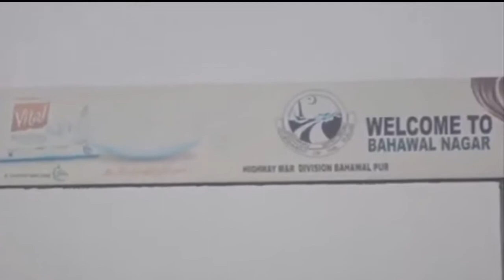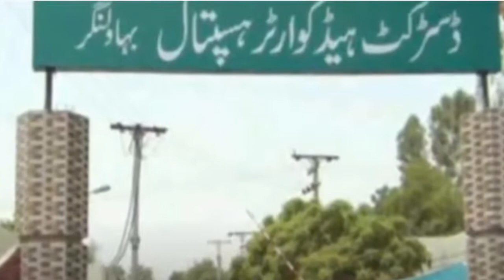History of bahawalnagar | bahawalnagar ki tareekh | پاکستان کےشہربہاول نگر کی تاریخ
Bahawalnagar, is the capital city of Bahawalnagar District situated in the south east region in the Punjab province of Pakistan. The town of Bahawalnagar is the headquarter of the district and tehsil as well. Old name of Bahawalnagar was Rojanwali/Ubbha
bahawalnagar pakistan,
bahawalnagar city pakistan,
bahawalnagar border,
bahawalnagar news,
bahawalnagar village,
bahawalnagar street food,
bahawalnagar city,
bahawalnagar cantt,
bahawalnagar videos,
bahawalnagar aseel,
bahawalnagar accident today,
bahawalnagar road accident,
bahawalnagar border with india,
bahawalnagar board 8th class result,
bahawalnagar cricket,
bahawalnagar chishtian,
bahawalnagar campus,
bahawalnagar campus iub,
bahawalnagar city pictures,
chishtian bahawalnagar car accident,
bahawalnagar dance,
bahawalnagar dance party at chairman union council office,
bahawalnagar district map,
bahawalnagar driving licence,
dpo bahawalnagar,
dhq hospital bahawalnagar,
dps bahawalnagar,
dc bahawalnagar,
bahawalnagar ijtema dua,
d p o bahawalnagar,
bahawalnagar film,
fm 90 bahawalnagar live,
bahawalnagar goat,
bahawalnagar goat mandi,
sports gala bahawalnagar,
bahawalnagar history,
bahawalnagar hotels,
haroonabad to bahawalnagar,
bahawalnagar ijtema 2018 dua,
bahawalnagar jobs,
bahawalnagar junction railway station,
adam khor bahawalnagar,
sohail khan bahawalnagar,
bahawalnagar live news,
bahawalnagar latest news,
lahore to bahawalnagar,
bahawalnagar mosam,
bahawalnagar medical college,
bahawalnagar map google earth,
bahawalnagar mausam,
bahawalnagar map,
madrassa mandi bahawalnagar,
mona bahawalnagar,
qazi matiullah bahawalnagar,
bahawalnagar news today,
bahawalnagar news live,
na 166 bahawalnagar,
rohi news bahawalnagar,
nadeem abbas bahawalnagar,
ary news bahawalnagar,
history of bahawalnagar,
history of bahawalnagar in urdu,
map of bahawalnagar,
bahawalnagar police,
bahawalnagar pictures,
bahawalnagar pakistan map,
bahawalnagar politics,
bahawalnagar places to visit,
pakistan zila bahawalnagar,
bahawalnagar railway time table,
bahawalnagar railway station bahawalnagar district,
bahawalnagar rain,
rhs bahawalnagar,
bahawalnagar sports gala,
bahawalnagar shadi,
sare aam bahawalnagar,
allied school bahawalnagar,
bahawalnagar tik tok,
bahawalnagar to haroonabad,
bahawalnagar today news,
bahawalnagar to lahore,
bahawalnagar train,
bahawalnagar university,
ahmad vlog bahawalnagar,
bahawalnagar weather,
bahawalnagar wedding,
bahawalnagar wheeler,
bahawalnagar zoo,
zila bahawalnagar,
bahawalnagar ijtema 2018
Allinoneminchinabad,All in one,all in one minchinabad,
All in one minchinabad,,Islamyat and general knowledge .Naats will also available for you.entertainment,entertaining videos,funny videos,politics,current,affairs,interviews,talent,enjoyment,enjoy, You can also enjoy entertaining videos.

sugested by
Bahawalnagar City Tour | Punjab | Pakistan,
پاکستان کےشہربہاول نگر کی تاریخ , History Of Bahawalnagar ,BahawalnagarKi Tareekh,
History of Fort Abbas District Bahawal Nagar Pakistan by Zubair Rasool,
History Of Minchanabad City Punjab | Nagar Mehal | Minchanabad Ki Tareekh,
Dunga Bunga City Tour 2020 | A tour of the famous city of Bahawalnagar Dunga Bunga,